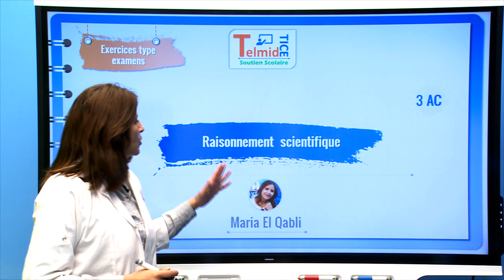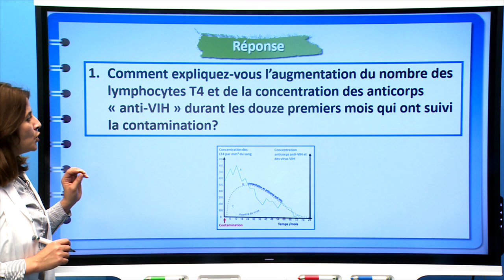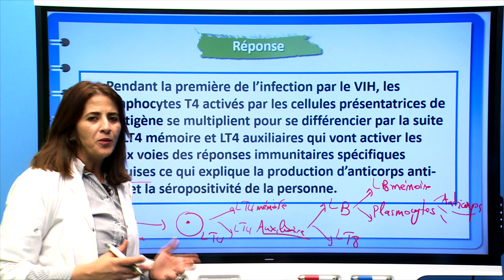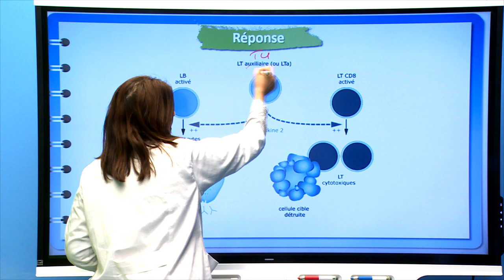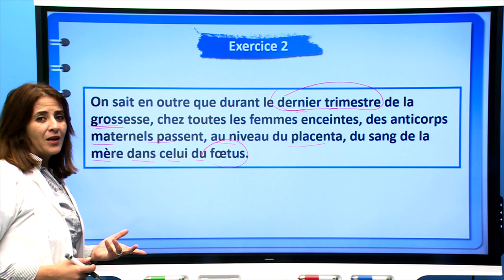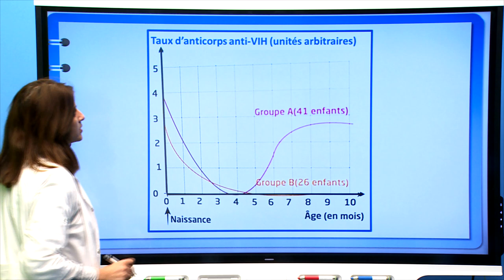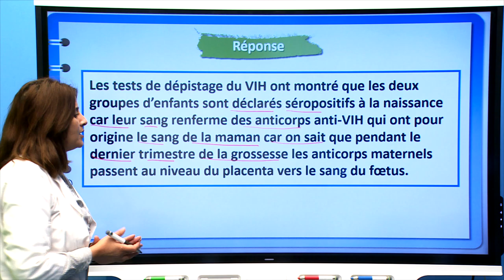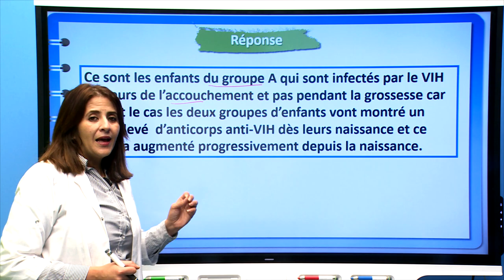Exercices de renforcement: SIDA 3